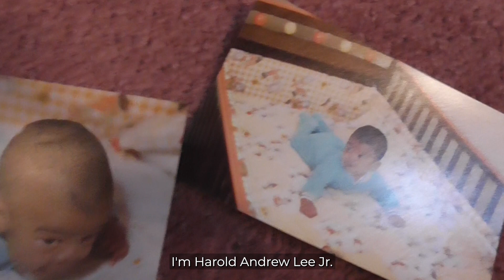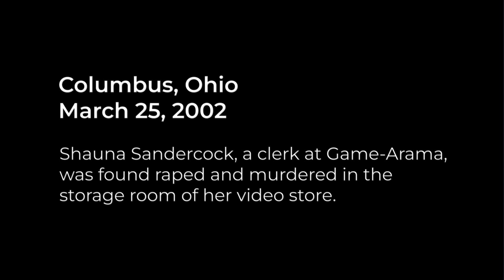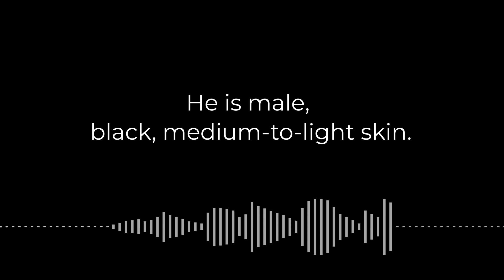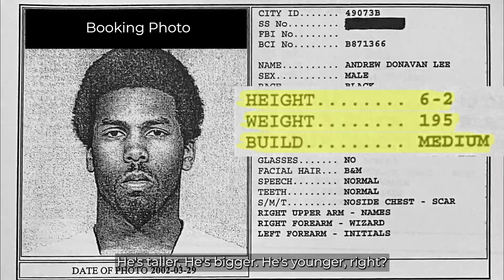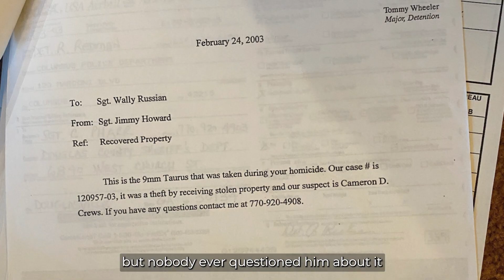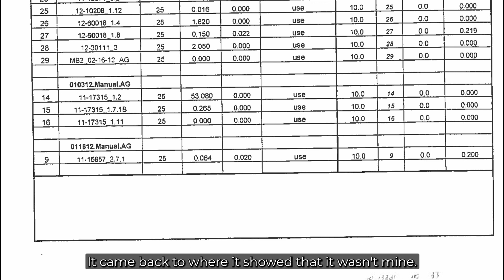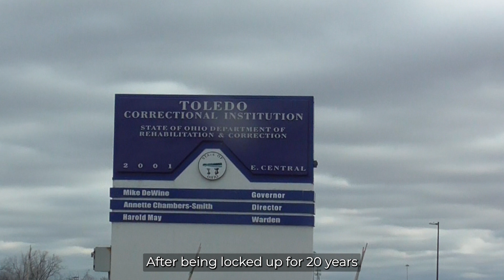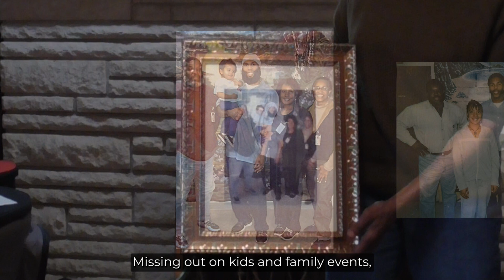I Want My Name Back: The Story of Faarooq Mansour (Andrew Lee)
This documentary tells the story of Faarooq Mu'min Mansour, formerly Andrew Lee, who has spent the last 20 years wrongfully incarcerated. A rushed investigation and a trial based on unreliable eyewitness testimony resulted in two decades of injustice. Now with new DNA evidence, an alibi witness, and further investigation, we know the truth.

"I Want My Name Back" was created by undergraduate students Symone Harmon, Ty Greenberg, and Anna Marguleas from Georgetown University and Anysia Deák and Jake Rusco from the University of California, Santa Cruz. It is one of five short documentaries about wrongful convictions produced in 2022 as part of the unique Making an Exoneree course.